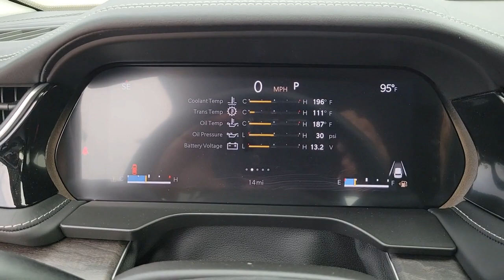2022 Jeep Grand Cherokee L New Smyrna Beach, Port Orange, Daytona Beach, Deltona, Sanford, FL 856805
Ember Pearlcoat New 2022 Jeep Grand Cherokee L available in New Smyrna Beach, Florida at New Smyrna Chrysler. Servicing the Port Orange, Daytona Beach, Deltona, Sanford, FL area.
2022 Jeep Grand Cherokee L Limited - Stock#: 8568051 - VIN#: 1C4RJJBG9N8568051

ENGINE: 3.6L V6 24V VVT UPG I W/ESS (STD),BLACK APPEARANCE PACKAGE -inc: Molded In Color Black/Gloss Black Roof Rails Tires: 265/50R20 Performance A/S Wheels: 20 x 8.5 Gloss Black Painted Aluminum Gloss Black Exterior Accents,TRANSMISSION: 8-SPEED AUTOMATIC (850RE) (STD),FRONT PASSENGER INTERACTIVE DISPLAY -inc: Pur Wrapped Instrument Panel,TIRES: 265/50R20 PERFORMANCE A/S,GLOBAL BLACK CAPRI LEATHER SEATS,RADIO: UCONNECT 5 NAV W/10.1 DISPLAY -inc: premium 9 speaker alpine audio system 10.1 Touchscreen Display 9 Amplified Speakers w/Subwoofer HD Radio GPS Navigation 506 Watt Amplifier All Radio Equipped Vehicles Connected Travel & Traffic Services,EMBER PEARLCOAT,QUICK ORDER PACKAGE 22E -inc: Engine: 3.6L V6 24V VVT UPG I w/ESS Transmission: 8-Speed Automatic (850RE),WHEELS: 20 X 8.5 GLOSS BLACK PAINTED ALUMINUM,Rear Wheel Drive,Power Steering,ABS,4-Wheel Disc Brakes,Brake Assist,Brake Actuated Limited Slip Differential,Aluminum Wheels,Temporary Spare Tire,Heated Mirrors,Power Mirror(s),Integrated Turn Signal Mirrors,Rear Defrost,Privacy Glass,Intermittent Wipers,Variable Speed Intermittent Wipers,Rear Spoiler,Remote Trunk Release,Power Liftgate,Power Door Locks,Daytime Running Lights,Automatic Headlights,LED Headlights,Fog Lamps,Automatic Highbeams,AM/FM Stereo,Satellite Radio,Bluetooth Connection,Requires Subscription,Premium Sound System,MP3 Player,Steering Wheel Audio Controls,Auxiliary Audio Input,Premium Sound System,Satellite Radio,Requires Subscription,Satellite Radio,Requires Subscription,Satellite Radio,Requires Subscription,Power Driver Seat,Power Passenger Seat,Mirror Memory,Driver Adjustable Lumbar,Seat Memory,Power Driver Seat,Driver Adjustable Lumbar,Power Passenger Seat,Passenger Adjustable Lumbar,Bucket Seats,Rear Bucket Seats,Heated Rear Seat(s),Adjustable Steering Wheel,Trip Computer,Power Windows,3rd Row Seat,Leather Steering Wheel,Heated Steering Wheel,Keyless Entry,Power Door Locks,Keyless Start,Keyless Entry,Power Door Locks,Universal Garage Door Opener,Cruise Control,Adaptive Cruise Control,Climate Control,Multi-Zone A/C,A/C,A/C,Rear A/C,Woodgrain Interior Trim,Leather Seats,Bucket Seats,Driver Vanity Mirror,Passenger Vanity Mirror,Driver Illuminated Vanity Mirror,Passenger Illuminated Visor Mirror,Floor Mats,Mirror Memory,Seat Memory,Remote Engine Start,Keyless Start,Smart Device Integration,Smart Device Integration,WiFi Hotspot,Bluetooth Connection,Power Windows,Power Door Locks,Trip Computer,Heated Front Seat(s),Security System,Engine Immobilizer,Traction Control,Stability Control,Traction Control,Front Side Air Bag,Telematics,Requires Subscription,Rear Parking Aid,Blind Spot Monitor,Lane Departure Warning,Lane Keeping Assist,Lane Departure Warning,Front Collision Mitigation,Rear Collision Mitigation,Tire Pressure Monitor,Driver Air Bag,Passenger Air Bag,Front Head Air Bag,Rear Head Air Bag,Passenger Air Bag Sensor,Knee Air Bag,Child Safety Locks,Back-Up Camera,Quick Order Package 22E,3.45 Rear Axle Ratio,Wheels: 18 x 8.0 Fully Painted Aluminum 2,Wheels: 20 x 8.5 Gloss Black Painted Aluminum,Capri Leather Seats,Normal Duty Suspension,Black Appearance Package,Front Passenger Interactive Display,Radio: Uconnect 5 w/8.4 Display,Radio: Uconnect 5 Nav w/10.1 Display,Manual Fold Seatbacks,Pur Wrapped Instrument Panel,GPS Navigation,GPS Antenna Input,Active Noise Control System,Gloss Black Exterior Accents,Molded In Color Black/Gloss Black Roof Rails,All Radio Equipped Vehicles,9 Amplified Speakers w/Subwoofer,Global Telematics Box Module (TBM),HD Radio,Google Android Auto,USB Host Flip,506 Watt Amplifier,Apple CarPlay,Disassociated Touchscreen Display,10.1 Touchscreen Display,SiriusXM Satellite Radio,Integrated Center Stack Radio,Connectivity - US/Canada,4G LTE Wi-Fi Hot Spot,SiriusXM w/360L,Connected Travel & Traffic Services,SiriusXM Radio Service,For Details,Visit DriveUconnect.com,For More Info,Call ,Integrated Voice Command w/Bluetooth,4-Wheel Disc Brakes,6 Speakers,Adaptive Cruise Control,Air Conditioning,Electronic Stability Control,Front Bucket Seats,ParkView Rear Back-Up Camera,Power Liftgate,Spoiler,Tachometer,Voltmeter,3rd row seats: split-bench,ABS brakes,Alloy wheels,Anti-whiplash front head restraints,Audio memory,Automatic temperature control,Brake assist,Bumpers: body-color,Delay-off headlights,Driver door bin,Driver vanity mirror,Dual front impact airbags,Dual front side impact airbags,Emergency c